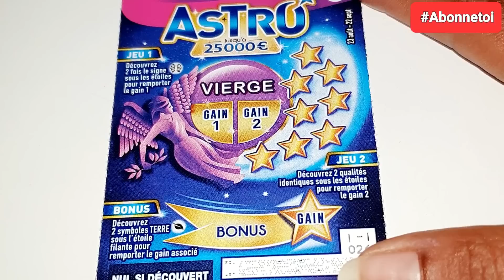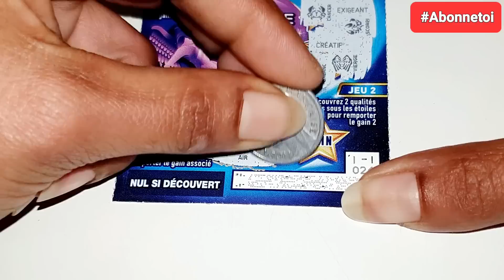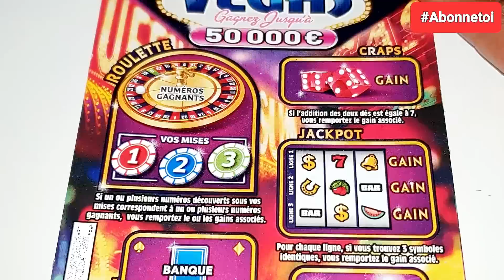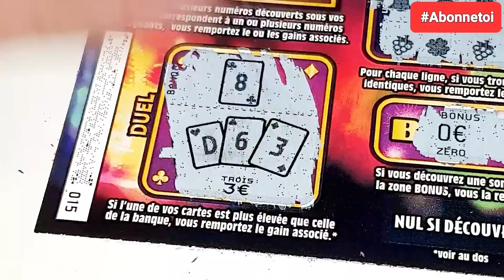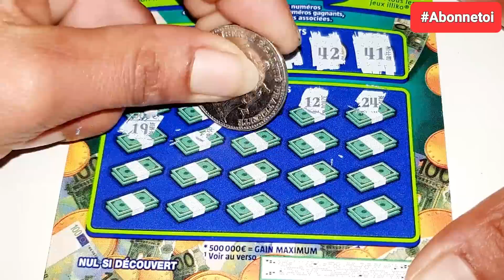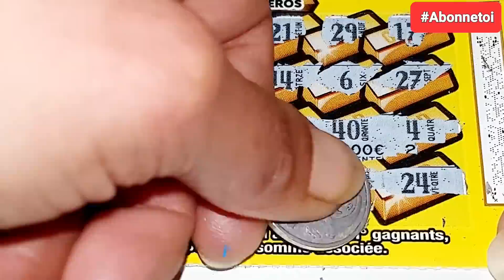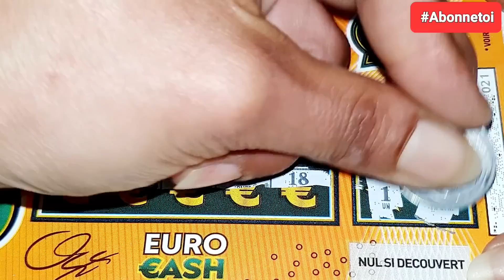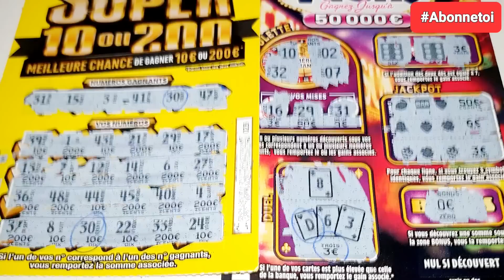Qui de nous 2 vaincra la fdj 😂🤞🍀😉